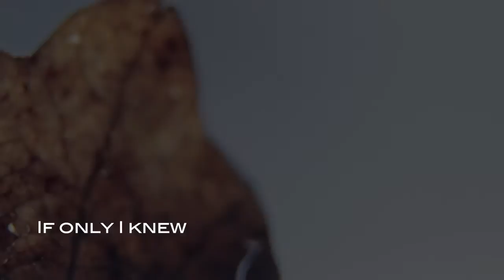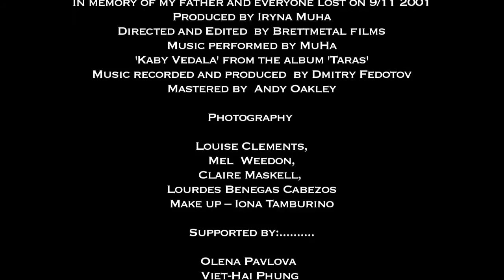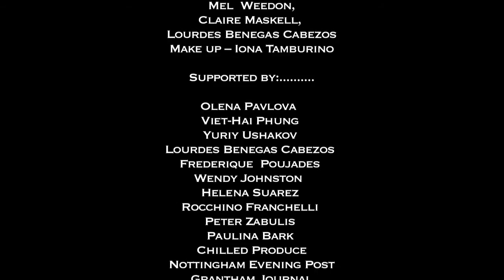MUHA 'Kaby Vedala' (If Only I knew) - Official Music Video 2011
In memory of my father and everyone lost on 9/11/2001

Awakening to a twisted and constricting surroundings, our character escapes, going on a journey through the colours, texture and beauty of nature, letting herself be free to flow wherever feels right. Throughout her journey she is able to look back and reflect upon where she has been and what she can do to move on, but no more so than when she comes to the warmth and comfort of the fire lanterns, floating around her like past memories. With this final release she finds herself able to move on from while still keeping a place in her heart for those extra special memories. This video was made to commemorate all who died in the terrorist attacks on 9th September 2001, including MuHa lead singer Iryna's father.

Produced by Iryna Muha

Lyrics

If only I knew when my time
Would come to go
And come to you
Oh Lord, my dear dear Lord
I would buy a plot in
the graveyard
And I would lie myself at rest
and my soul would fly away
to you my Lord, my dear dear God
I know I have been a lot of trouble
for you Lord, Oh my dear dear Lord
Oh, silk of grass
Oh silver dew
Shining bright
Rise and Shine
Oh Lord, take me from
The heaven down to the ground
Oh Lord, my dear Lord
From heaven to dear earth,
Lying on golden sands
It's Heaven on Earth

(Russian folk song) Adaptation by Kapka Nilan

Music performed by MuHa - 'Kaby Vedala'
from the album 'Taras'

Music recorded and produced by Dmitry Fedotov

Mastered by Andy Oakley

Photography

Mel Weedon, Louise Clements, Claire Maskell,
Lourdes Benegas Cabezos

Make up by Iona Tamburino

Supported by:

Olena Pavlova
Viet-Hai Phung
Yuriy Ushakov
Lourdes Benegas Cabezos
Frederique Poujades
Wendy Johnston
Helena Suarez
Rocchino Franchelli
Peter Zabulis
Paulina Bark
Chilled Produce
Nottingham Evening Post
Grantham Journal